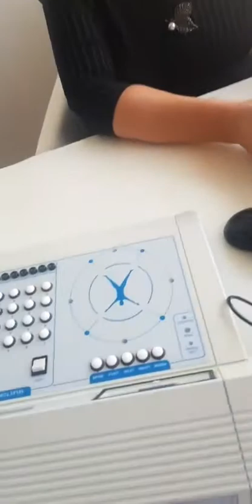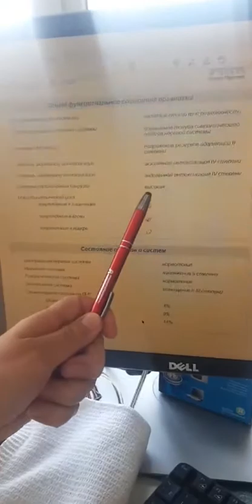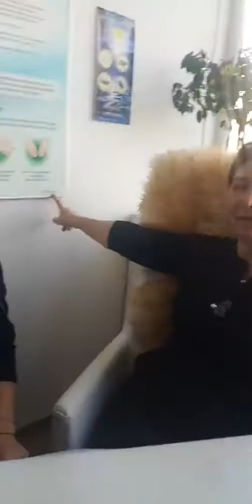КОМФОРТНАЯ ДИАГНОСТИКА ТЕЛА за 40 МИНУТ!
Без уколов, без сдачи анализов, без беготни по кабинетам различных специалистов, с экономией денежных средств, времени и главное - нервов...
ФАНТАСТИКА?
ОТНЮДЬ!
Представляю Вам специалиста в области ВРТ (вегетативно-резонансном тестировании) и потомственного доктора Викторию Скобликову! (@viktoria.skoblikova Инстаграм)
Практик с 30-летним стажем!
С направлением внимания на поиск ПРИЧИНЫ, а не купирования следствия!
Интеллект-Тренер в Hobby Business Club.
На базе ВМА и Университета междисциплинарных исследований и образования им. Швейцера, г. Ганновер обучалась ВРТ и БРТ.
Сейчас работет над созданием онлайн курсов по Здоровью, и по выстраиванию процессов Оздоровления и Просвещения на базе Экологических центров!
С помощью резонансных технологий, в течение 1 – 2 часов (Это с обратной связью и планом оздоровления) вы узнаете о своём организме ВСЁ, вплоть до ауры и какое воздействие идёт на неё в том числе!
Оборудование способно регистрировать изменения в организме за ТРИ ШАГА ДО момента, когда они становятся видны на УЗИ, МРТ, КТ и др.!!!
Этот метод позволяет узнать, из-за чего у пациента возникают болезни в различных областях тела!  Определяет внутреннее состояние организма и выявляет проходящие в нем процессы и причины их возникновения!
Позволяя сразу, в моменте, составить индивидуальный план поддержания здоровья!
Да, осуществляется диагностика по представительным зонам Захарьина—Геда - т.е. возможна он-лайн консультантов! Кто сейчас не в Москве,  а очень хочется!!
Контакты:
г. Москва
Руководитель проекта "Дворец Здоровья", врач ВРТ, паразитолог — Скобликова Виктория Александровна
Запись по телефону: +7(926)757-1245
ВНИМАНИЕ!!
Практикующие врачи!!
Если Вас заинтересовал этот метод исследования, как расширение своих возможностей в области диагностики,
Виктория Александровна приглашает Вас к сотрудничеству!
"Дворец Здоровья" предоставляет возможность обучения этому методу! Обширная клиентская база ждёт Вас!
Пишите Виктории в личные сообщения!